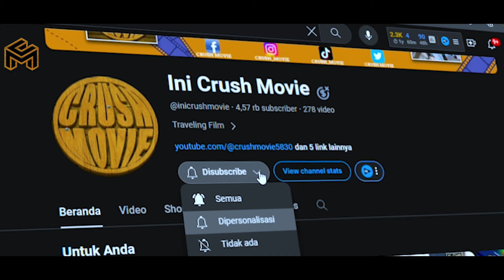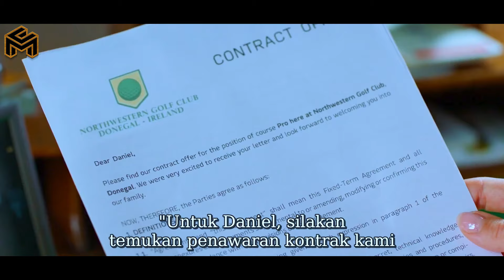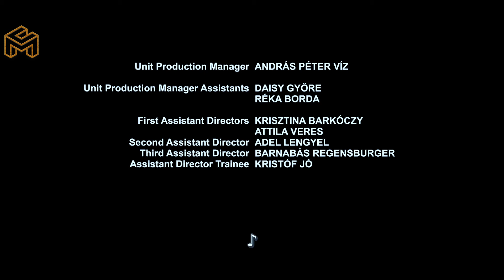KISAH BUJANG LAPUK KETIBAN REJEKI DAPET YANG BENING ll ALUR CERITA FILM - INI CRUSH MOVIE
Judul Film :
LOVE ON THE RIGHT COURSE